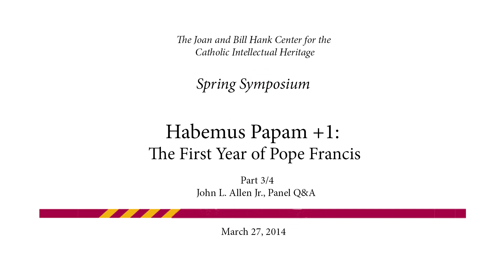Habemus Papam+1: The First Year of Pope Francis (Part 3 of 4)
In less than 12 months since his election to the Chair of St. Peter, Pope Francis has initiated Vatican reforms, personally reached out to the faithful in need of support, and inspired the Catholic faithful—both committed and lapsed. His influence has been felt outside of the Catholic Church through his ecumenical and interreligious dialogues, as well as his public ministry to the marginalized in Rome.

To mark the one-year anniversary of Pope Francis's election, The Joan and Bill Hank Center for the Catholic Intellectual Heritage is hosting a symposium, Habemus Papam +1: The First Year of Pope Francis. Join us on Thursday, March 27, from 1-- 5:30 p.m. for a lively discussion focused on the first year of the Pope's reign: What has he accomplished? Where do we go from here? What remains to be done?

In this installment of the Hank Center's symposium Habemus Papam+1, the noted Vaticanologist and associate editor at The Boston Globe John L. Allen, Jr. talks about the pillars of the 'Francis revolution.'